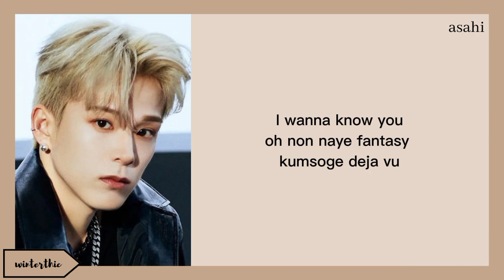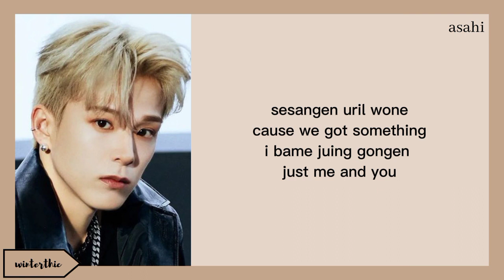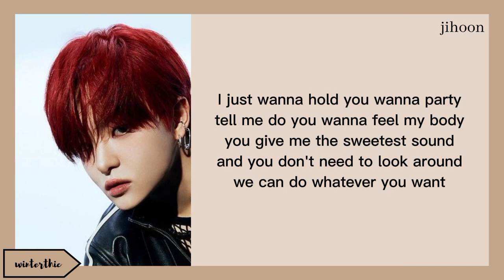TREASURE "I Want Your Love" Easy Lyrics